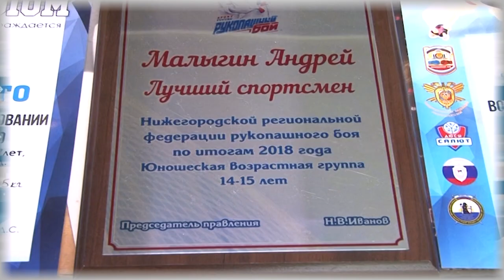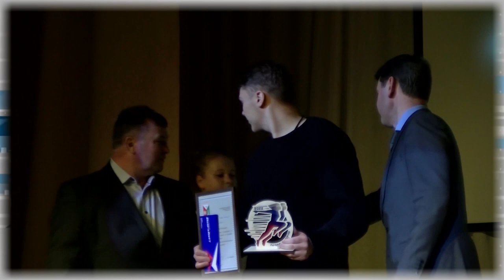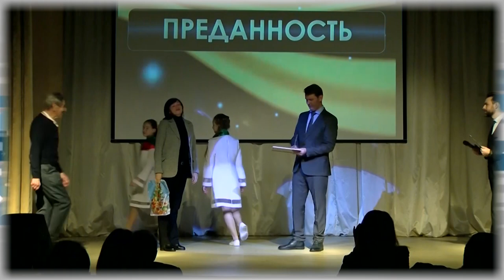Дополнительное время 12.12. - 16.12